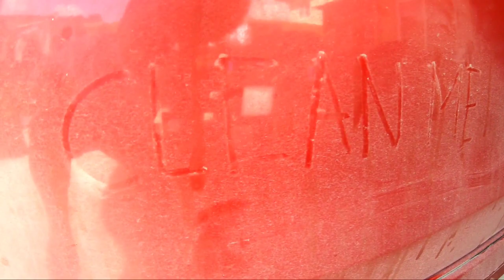HOME SERVICE MOBILE CARWASH | BRIGHTON 1 VILLAGE UPDATE - VLOG# 068